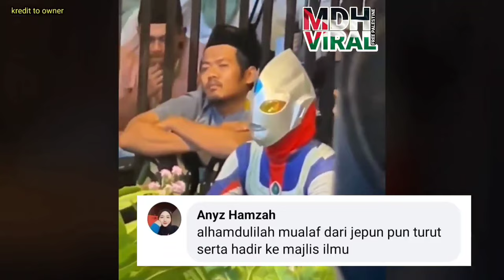BUAT PERANGAI PELIK DALAM MAJLIS AGAMA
BUAT PERANGAI PELIK DALAM MAJLIS AGAMA memaparkan tindakan sekumpulan lelaki yang melakukan pergerakan yang aneh ketika berselawat di Indonesia, video seterusnya memaparkan kemunculan SEORANG lelaki yang menghadiri kuliah agama dengan memakai kostum ultraman.